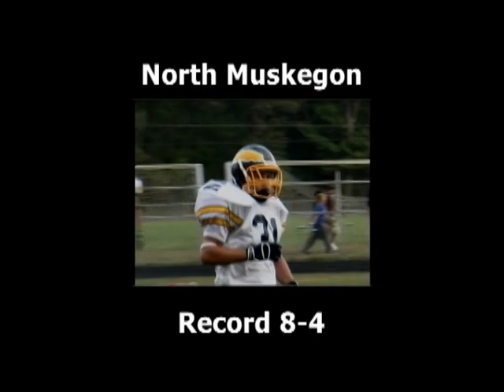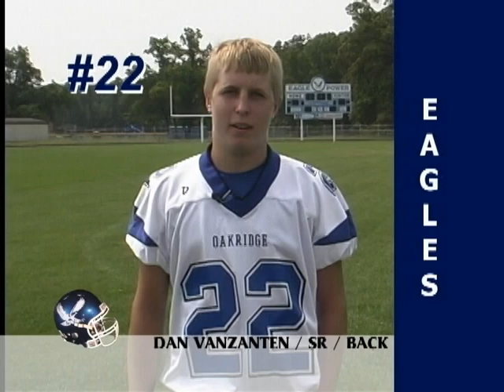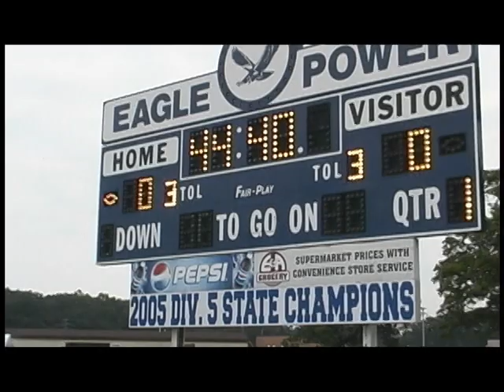2006 Muskegon Oakridge Football Highlight Film 1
Preseason
Player Introductions
Scrimmage
Parents Night
Oakridge Reed City